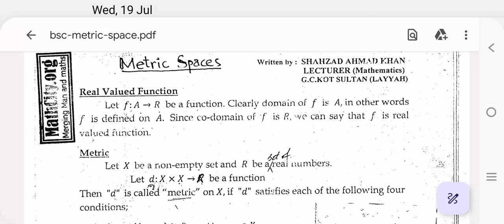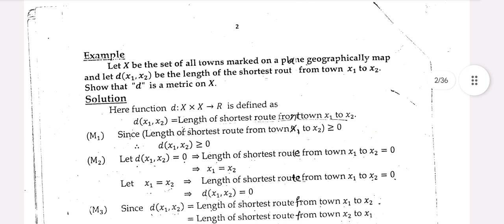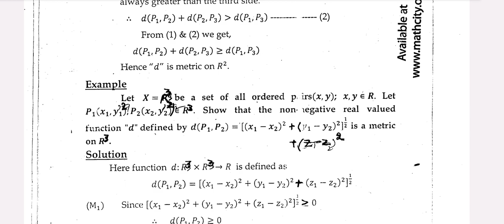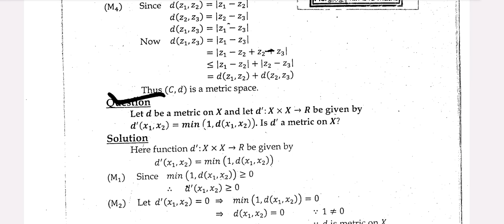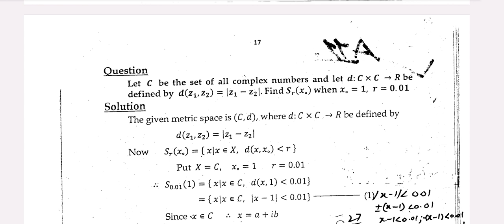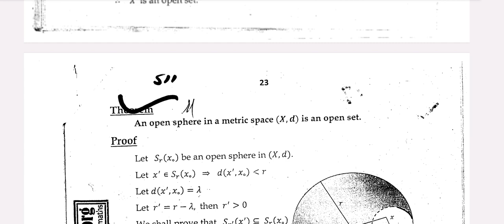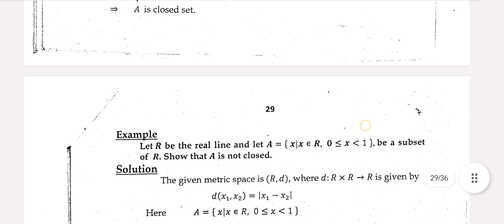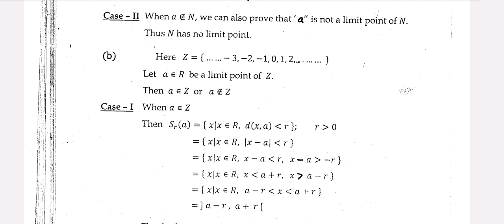Metric Space Guess Papers 2023 | BSc part 2 | University of Sargodha | University of Punjab